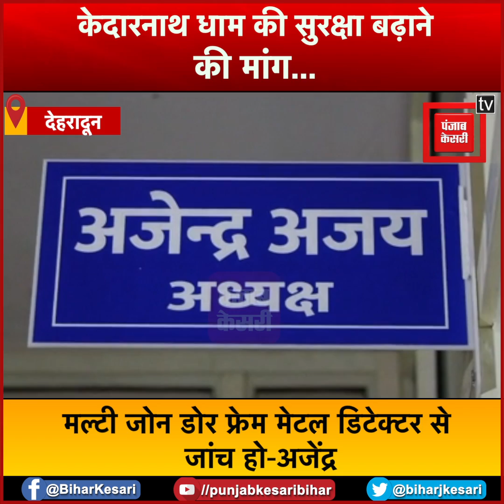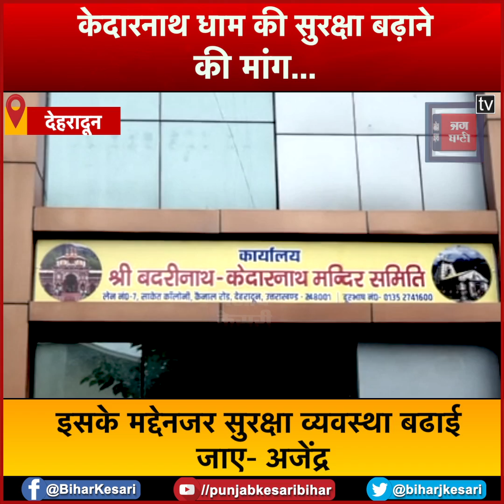आतंकवादी गतिविधियां की सक्रियता के मद्देनजर केदारनाथ धाम की सुरक्षा बढ़ाए जाने की मांग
इन दिनों देशभर में आतंकी हमले और असामाजिक तत्वों से जुड़े तमाम मामले सामने आ रहे हैं जो ना सिर्फ केंद्र सरकार के लिए बड़ी चुनौती बनी हुई है... बल्कि आम जनता भी इससे काफी भयभीत नजर आ रहे हैं... तो वही, देश भर में बदल रहे समीकरण को देखते हुए उत्तराखंड राज्य के हिमालय क्षेत्र में मौजूद केदारनाथ धाम की सुरक्षा को बढ़ाए जाने की मांग उठने लगी है. इस पूरे मामले पर बदरी- केदार मंदिर समिति के अध्यक्ष अजेंद्र अजय ने कहा है कि केदारनाथ धाम की सुरक्षा को और मजबूत किया जाएगा... जिससे भविष्य में किसी भी तरह के असामाजिक तत्वों के धाम में प्रवेश पर रोक लगाई जाएगी..

These days, all the cases related to terrorist attacks and anti-social elements are coming out across the country, which remains a big challenge not only for the central government. Rather, the general public is also looking very frightened by it. So the same, in view of the changing equation across the country, there has been a demand to increase the security of Kedarnath Dham in the Himalayan region of Uttarakhand state. On this whole matter, Badri-Kedar Temple Committee President Ajendra Ajay has said that the security of Kedarnath Dham will be further strengthened. Due to which the entry of any kind of anti-social elements will be banned in the future.